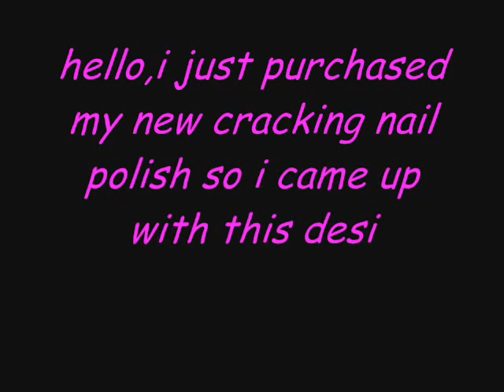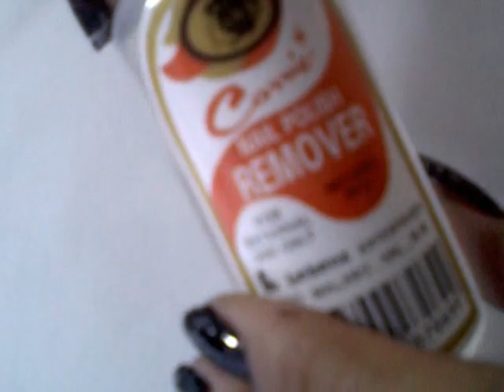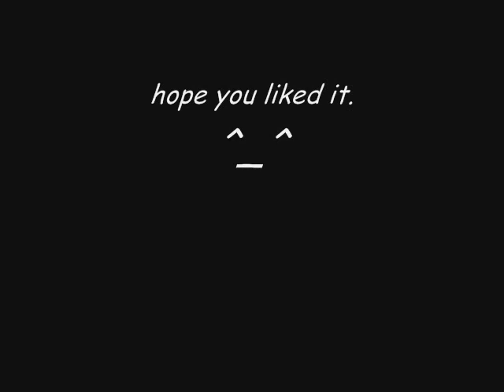how to design using Cracking nail polish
Cracking nail polish in black by Shine Silk
Caronia nail polish in White Satin
Caronia nail polish in Summer Fling
Caronia nail polish in Colorless

(im sorry for this blurry video,the weather here is not good so my lighting is a bit dark,.)

How to:

*first apply your base coat to protect your nails to stain by nail polishes.
*when your base coat is dry,you can apply your first color,half way of your finger,i used Summer Fling by Caronia .
*when your first color is dry,apply White Satin by Caronia,for the rest half of nails and let it dry.
*when the second color is dry,you can apply your cracking nail polish,this nail polish dry quickly,as i apply the last 3 of my fingers i already notice my thumb nail(i painted first of the cracking nail polish)dry and begin to crack.
*let the cracking nail polish completely,then you can apply your topcoat to protect your nail polishes on getting chip easily.

TIPS:
(if you want to make you nail polish stay longer and avoid on chipping apply your topcoat everyday.but make sure used thin layer)

You can used other colors that you want,my point in doing this tutorial is to expand the use of cracking nail polish on just using 1 color as background color,you can used as many background color as you wish.but make sure that your choice of color is match..
You can also    make other designs using cracking nail polish,and that's what i'm planning to make next time. ^_^

Like me;

EDITED AT:
YOUTUBE enhancement

music;Shimmers in the Sand Phil Thornton & Hossam Ramzy